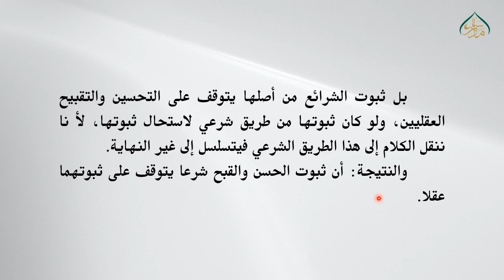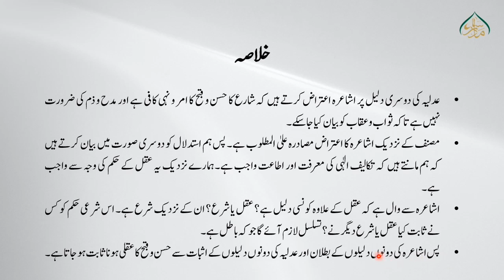اصول الفقہ للمظفر(حصہ دوم)، سبق:26 ادلہ طرفین (حصہ چہارم) /Usool ul Fiqh Muzaffar Lesson: 26